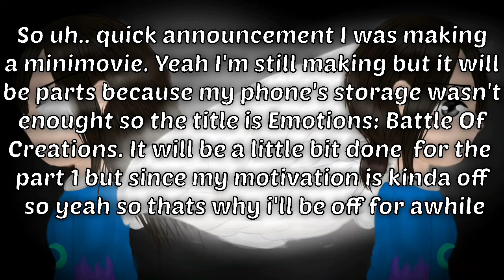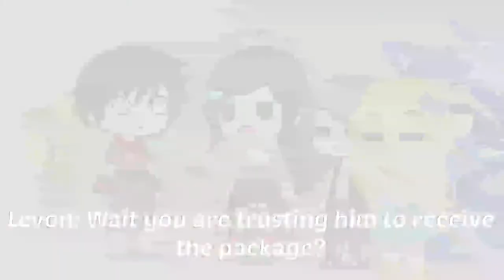《💕🐺Another Pieces Of Memories About You✨》 Just our ordinary day part 2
Heya everyone here is the link of my instagram. My motivation is still sleeping right now T_T.

Screenshot taken: 709

Make the video with:
▪︎Gacha club
▪︎VN
▪︎ibispaint
▪︎filmora go
▪︎Kinemaster (The music only)
▪︎My finger
▪︎My imagination
▪︎My memories